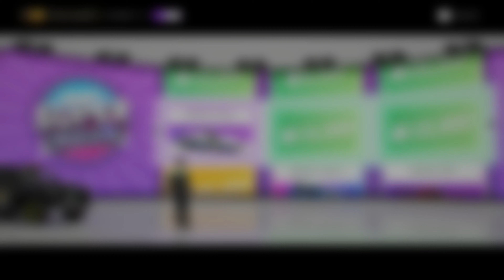Forza Horizon 4 - Showcase Remix - Morning Rush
Showcase Remix

== The DEETS!

.:: Peripherals ::.
KEY: Microsoft Natural Ergonomic 4000
Mouse: Logitech G502 Lightspeed
Sticks: Microsoft Elite Game Controller 2
Headset: HyperX - Cloud II Pro Wired Gaming Headset
Mic: HyperX QuadCast – USB Condenser Gaming Microphone

.:: PC ::.
MEM: 2 G.SKILL Ripjaws X Series 16GB (2 x 8GB) 240-Pin DDR3 SDRAM DDR3 2400 (PC3 19200)
VID: EVGA GeForce RTX 2070 Super XC Ultra
AUD: Sound Blaster Zx
MOBO: Gifabyte Z97-HD3 rev2.1
Monitor: Dell Gaming S2716DGR 27.0" Screen LED-Lit Monitor with G-SYNC

.:: Console ::.

Forza Horizon 4 in 4K 60FPS